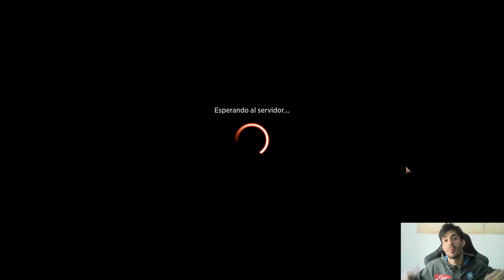SULTAI RAMP | La opción Midrange para rankear | Standard 2022 | Crimson Vow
Mazo
2 Lolth, la Reina Araña (AFR) 112
3 Wrenn y Siete (MID) 208
4 Posadero adinerado (AFR) 200
4 Enredadera raizespiral (MID) 238
2 Cultivador de Quándrix (STX) 218
2 Dividir entre cero (STX) 41
4 Atacar el festival (MID) 200
4 Carruaje de Esika (KHM) 169
3 La masacre de Ganchocarne (MID) 112
3 Captura de los dioses antiguos (KHM) 206
3 Bosque (VOW) 402
2 Isla (VOW) 399
1 Pantano (VOW) 400
3 Senda de Canalcorteza (KHM) 251
4 Senda de Pozo Oscuro (KHM) 254
2 Salón de los gigantes de las tormentas (AFR) 257
1 Guarida de la hidra (AFR) 259
4 Cenagal de naufragios (MID) 267
2 Claro de muertehongos (VOW) 261
4 Cascada de ensueño (VOW) 262
3 Desentierro (VOW) 197

Sideboard
2 Exhibición de mascotas (STX) 5
1 Ciencias ambientales (STX) 1
1 Enseñanzas de los arcaicos (STX) 57
1 Brecha en la contención (STX) 125
1 Conjuración básica (STX) 120
1 Invocación de plagas (STX) 211